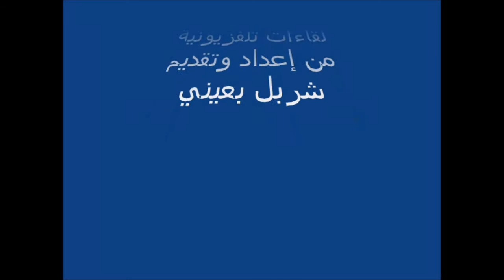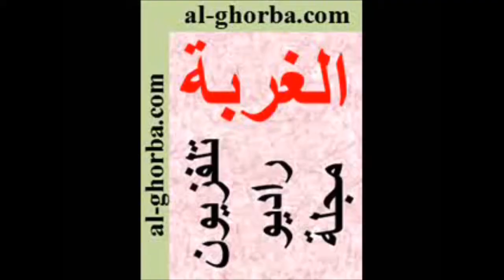لقاء مع الشاعر حيدر كريم